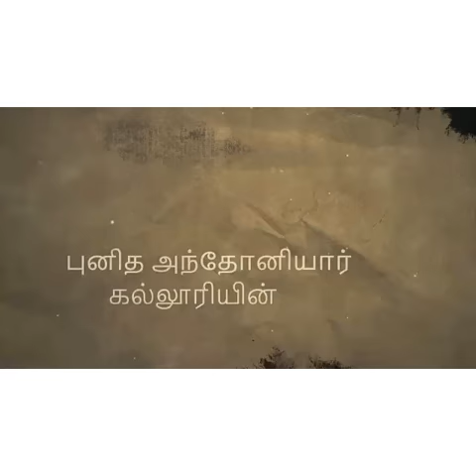Official Year Before Teaser Of Kalai Vizla 2019 #2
Official Year Before Teaser Of Kalai Vizla 2019 organized by 2020 a/l batch of St.Anthony's College Kandy